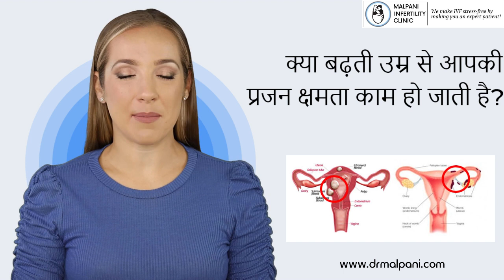क्या बढ़ती उम्र से आपकी प्रजन क्षमता काम हो जाती है क्या?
आयु और प्रजनन क्षमता के बारे में बात करते समय यह एक महत्वपूर्ण कारक होता है। आयु बढ़ने के साथ, पुरुषों और महिलाओं दोनों की प्रजनन क्षमता में परिवर्तन होता है, लेकिन महिलाओं में इसका प्रभाव अधिक प्रमुख होता है क्योंकि उनके पास अंतिम तारीख तक अंडों की संख्या होती है।

महिलाओं के लिए:
महिलाओं की उम्र बढ़ने के साथ, उनकी ओवेरियन रिजर्व (ओवरियों में शेष अंडों की संख्या और गुणवत्ता) स्वाभाविक रूप से कम होती जाती है। इसके कारण गर्भधारण में कठिनाइयां आ सकती हैं और गर्भपात का वृद्धि हो सकता है। इसके अलावा, जैसे-जैसे महिलाओं की उम्र बढ़ती है, प्रजनन को प्रभावित करने वाली चिकित्सा स्थितियों की भी संभावना बढ़ती है, जैसे कि अंधशारीरिकता और गर्भाशय के फाइब्रॉइड्स।

पूरी तरह से प्रजनन में कमी की समस्या विशेष रूप से 35 की उम्र के बाद होती है। इस बिंदु के बाद, अंडों की गुणवत्ता और मात्रा में कमी में वृद्धि होती है। प्रत्येक महीने गर्भधारण की संभावना (मासिक प्रजनन दर) कम होती है, और अंडों में क्रोमोसोम असमान्यताओं की रिक्ति (जैसे डाउन सिंड्रोम की स्थिति में) में वृद्धि होती है।

पुरुषों के लिए:
हालांकि पुरुष उम्र के साथ वृद्धि तेजी से नहीं होती है जैसा कि महिलाएं करती हैं, फिर भी वीर्य की गुणवत्ता और मात्रा में धीरे-धीरे कमी होती है। इससे गर्भधारण के लिए और बार-बार प्रयास करने में देरी हो सकती है और संतान में कुछ आनुवांशिक स्थितियों की थोड़ी सी बढ़ती संभावना भी होती है।

यह महत्वपूर्ण है कि यदि आप गर्भधारण में कठिनाइयों का सामना कर रहे हैं और आयु संबंधित कारकों से संबंधित चिंतित हैं, तो आपको एक प्रजनन विशेषज्ञ से मार्गदर्शन प्राप्त करना सलाहकार है। वे आपकी प्रासंगिक स्थिति का मूल्यांकन कर सकते हैं, प्रजनन की स्थिति की जांच कर सकते हैं, और आपकी स्थिति के आधार पर व्यक्तिगत सिफारिशें प्रदान कर सकते

मदद की ज़रूरत है? हम सभी बांझपन मुद्दों पर दूसरी राय प्रदान करते हैं। कृपया पर फॉर्म भरकर मुझे अपना मेडिकल विवरण भेजें ताकि हम आपको बेहतर मार्गदर्शन कर सकें।

मैं डॉ. मालपानी हूं। मैं एक आईवीएफ विशेषज्ञ हूं.

आपको अपना परिवार बनाने में मदद करना!

हमें फ़ॉलो करने के लिए नीचे दिए गए लिंक देखें -

डॉक्टर-रोगी संबंधों को बेहतर बनाने के बारे में मेरा ब्लॉग पर पढ़ें

मुंबई में आईवीएफ क्लिनिक में हमसे मिलें
डॉ. अनिरुद्ध मालपानी,
एमडी मालपानी इनफर्टिलिटी क्लिनिक, जमुना सागर, एसबीएस रोड, कोलाबा मुंबई- 400 005. भारत
फ़ोन: 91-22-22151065, 22151066, 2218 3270, 65527073